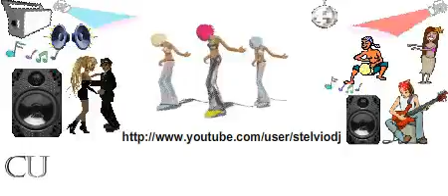Mia by Stelvio DJ (dj Byash)